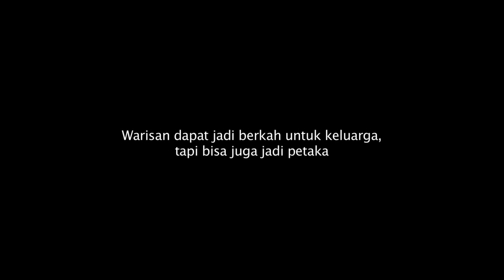Mama Tirinya Kritis, Keluarga Siska Bisa Akur Kembali | FIRASAT EPS 8 (3/3)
Terkadang kehidupan "alam lain" pun dapat mengganggu kehidupan manusia
Reality show terbaru dari GTV akan mengungkap rahasia dunia lain.
Dibantu oleh paranormal profesional, Mieke Rose, Firasat akan membantu mencari sumber gangguan dari dunia alam lain dan mengatasi permasalahan dengan tuntas! Saksikan Firasat setiap hari Rabu Pukul 14.45 WIB hanya di GTV.